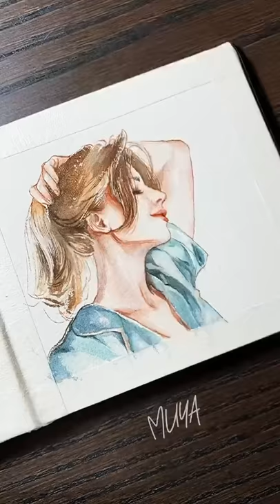水彩插畫練習13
插畫